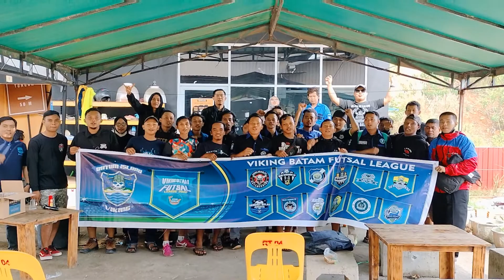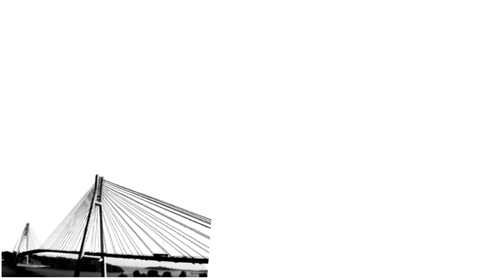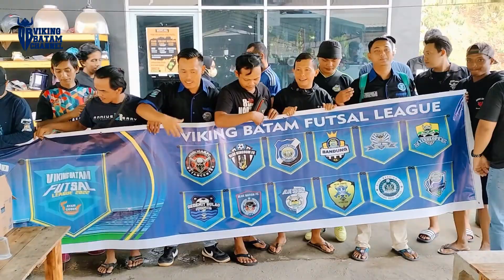Persiapan Liga Futsal antar Korwil Viking Batam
Viking Batam berdiri tahun 2010, keberadaan di Kota sejuta industri Pulau Batam Batam Kepulauan Riau sangat di perhitungkan. sekitar 2.400 an orang tergabung di viking batam dari berbagai jenis culture budaya.
kelompok supporter Persib Bandung ini menjadi daya pikat sendiri di kalangan masyarakat kota Batam dan sekitarnya, keunikan dan berpenampilan cara mendukung mendukung tim sepakbola asal Jawa Barat ini selalu menjadi perhatian lingkungan sekitarnya.
Viking Batam mempunyai slogan TOTALITAS BUKAN UNTUK POPULARITAS